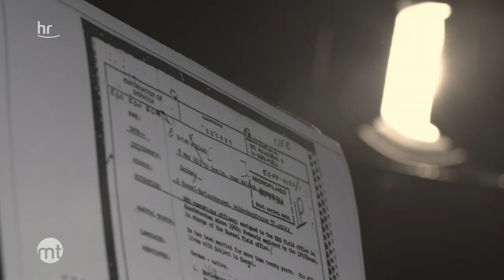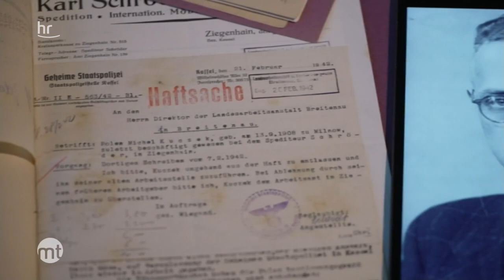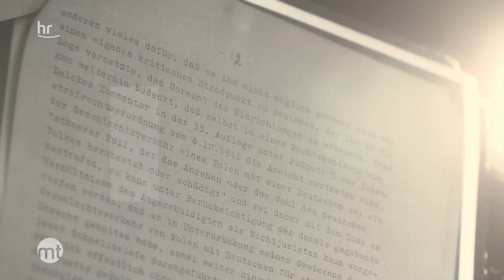Nach dem Krieg: BND stellte bewusst NS-Verbrecher ein | maintower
👉 Den ganzen Film "Mörder bevorzugt - Wie der BND NS-Verbrecher rekrutierte" seht ihr hier 🎬

Der BND hat nicht nur einzelne schwer belastete NS-Täter beschäftigt. Die Anwerbung und Einstellung von Mördern und Schreibtischtätern hatte von Anfang an System, zeigt eine ARD-Dokumentation.